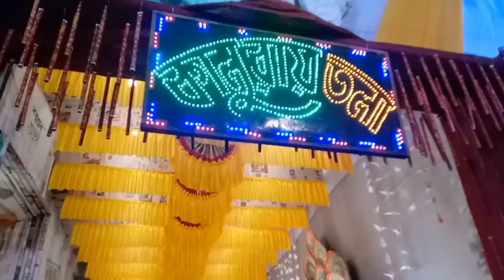Durga Puja Vlog. Sagnik Vlogger. 2022